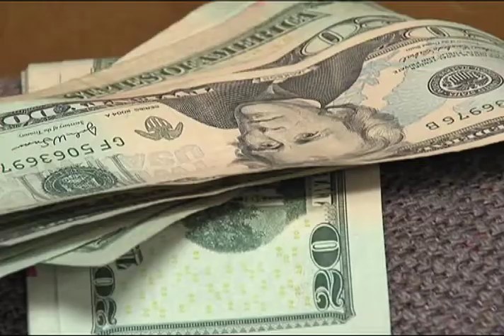The 12 Days of Christmas, ISU Style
For the final "Your Money" segment of the semester, we decided to have a bit of fun - my reporter calculated that it would cost approximately $87,000 to recreate all 12 days in modern times.  So I put together a fun re-creation of the classic carol, using footage from previous newscasts, some new shots, and some goofy graphics.

In case it's been too long since last Christmas, the lyrics are as follows:

12 drummers drumming
11 pipers piping
10 lords a-leaping
9 ladies dancing
8 maids a-milking
7 swans a-swimming
6 geese a-laying
5 golden rings
4 calling birds
3 french hens
2 turtle doves

Thanks to Bob for audio help (because lord knows I need it), and our mascot Reggie the Redbird for being the climactic partridge.  And don't lie, those French hens and turtle doves are about the most awesome thing EVER :)